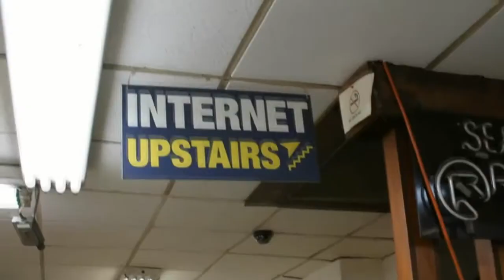Howard Marks, DeenStorageNet | Dell Storage Forum 2012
The Cube - Dell Storage Forum 2012 - Howard Marks, DeepStorageNet, with Dave Vellante and Stu Miniman